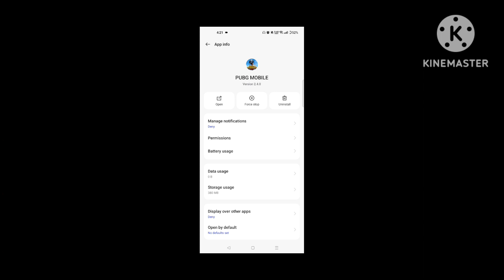FAILED TO OPEN DESCRIPTOR FILE PUBG MOBILE ERROR, PUBG KR ERROR